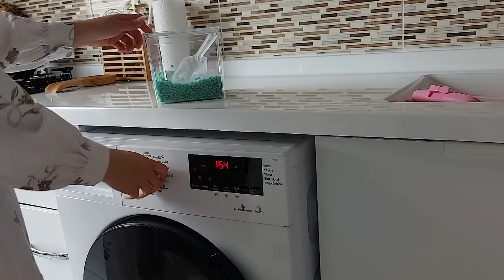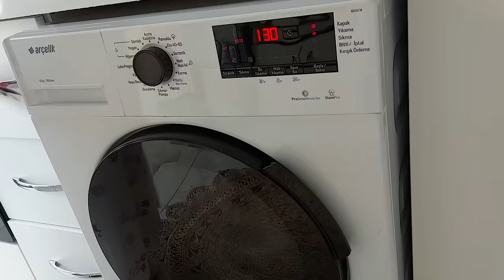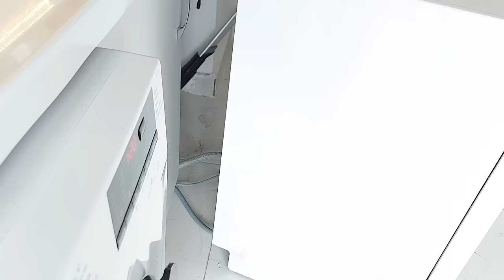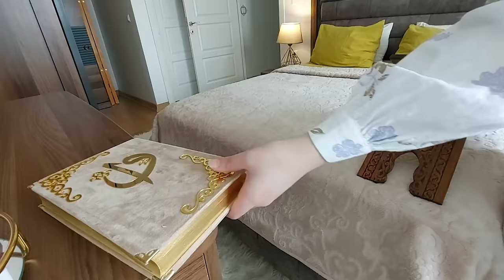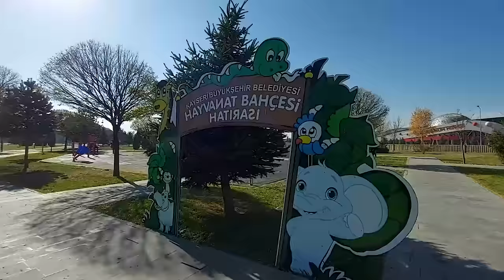يوم كامل عفوي\عملت كوسا محشي\طريقة عمل شمعة باليمون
عازفة الموسيقى: @Areej Ibrahim
عازف الموسيقى:@علي الدوخي